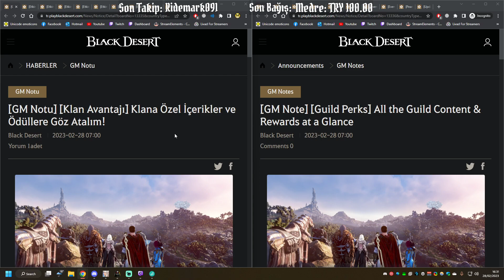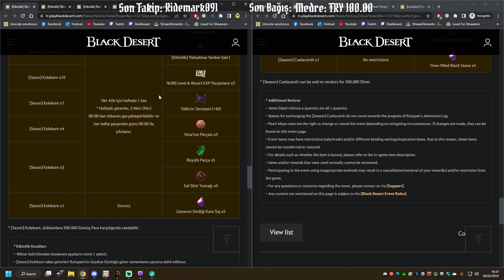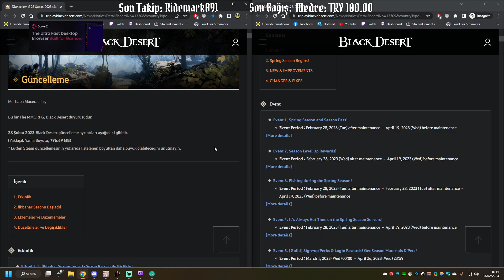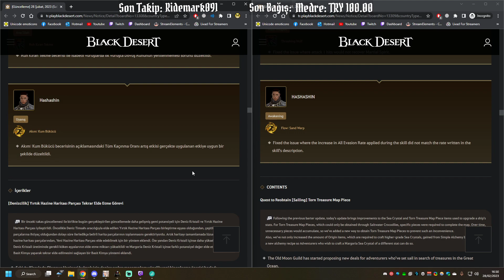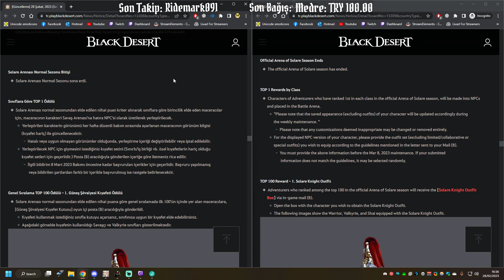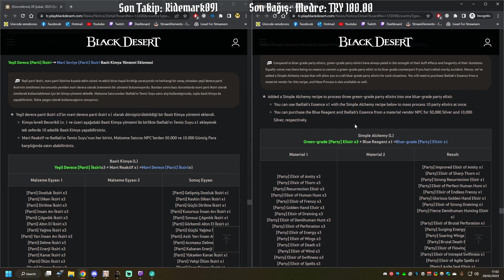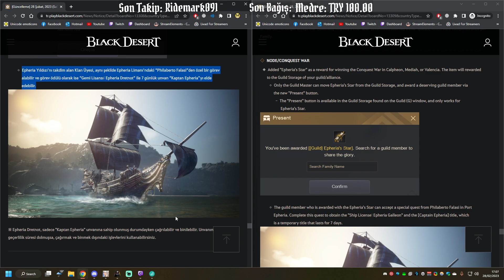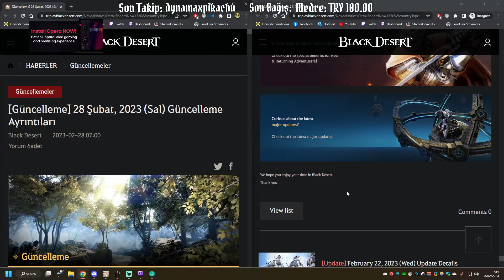BDO 28/2/2023 MENA & TR Yama notları, etkinlikler, inci dükkanı incelemesi ve değerlendirmesi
00:00 Açıklama
00:53 Etkinlikler
07:53 İnci Dükkanı
13:05 llkbahar Sezonu Başladı!
17:33 Sınıflar & Vahşi & Kunoichi
18:21 Ninja & Büyücü & Mistik & Hashashin
19:11 İçerikler: Denizcilik
21:15 İçerikler: Çiftçilik
23:05 İçerikler: Yaşam İçeriği Aracılığıyla Kazanılan Level EXP Artışı
24:31 Solare Arenası Normal Sezonu Bitişi
27:50 Macera Günlüğü Kitaplığı
29:05 Eşya: Ejderha Pulu Fosili & Yeşil İksirleri Yükseltme & Merkez Pazar Ağırlık Azaltımı
33:50 Görev & Bilgi: Tutorial Geçmece
35:35 Bağlantı Noktası/Fetih Savaşı
38:21 Arayüz & Sistem & Web & Tercüme
39:44 Düzeltmeler & Değişiklikler
42:48 Kapanış